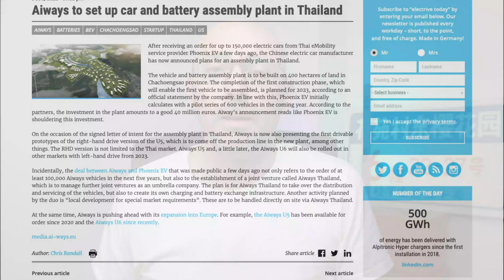Chinese Automakers' Global Expansion in Thailand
Discover the untold story of Thailand's pivotal role in the global expansion plans of Chinese automakers in my latest Youtube video. Join me as we delve into the thriving automotive manufacturing industry in Thailand, examining why it has become the preferred destination for Chinese automakers seeking to expand their reach abroad.

From state-of-the-art factories and cross-cultural collaborations to government support and technological expertise, we explore the factors that make Thailand the driving force behind Chinese automakers' international growth.